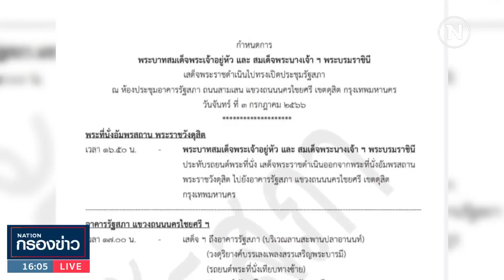สภาฯ พร้อมแล้วรัฐพิธีเปิดประชุมรัฐสภา | เนชั่นกรองข่าว | NationTV22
Line : @nationonline